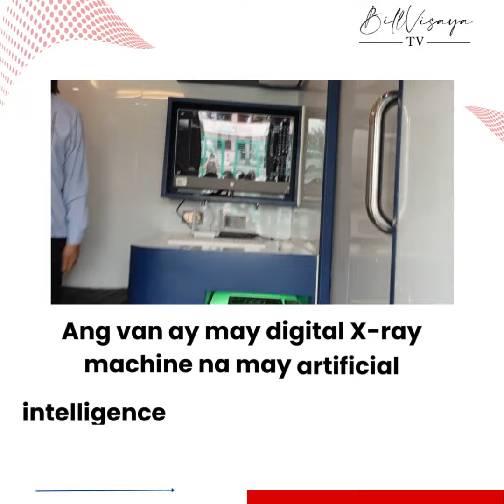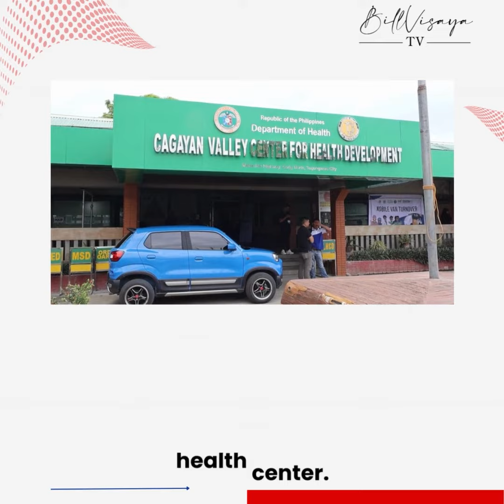P8-milyon na Mobile anti-TB Van, naiturnover na sa DOH-Region 2